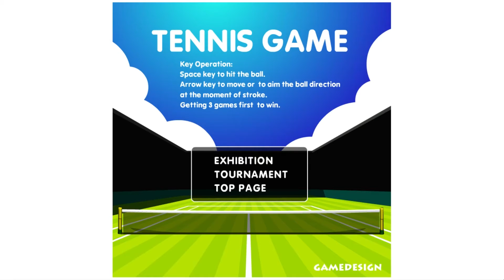第3回 【クロロブルドン】 AI相手に練習試合 の巻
あまがえるクロロです（＾-＾）／♪

インターネット上の無料テニスゲームとして、最もシンプルかつ人気があると思われる、GAMEDESIGN の TENNIS GAME にチャレンジし、精神の集中力と、テニスに対する愛を深めようという企画です♪
同じパソコンで画面をキャプチャーしていますので、映像の動きがカクカク過ぎますが、ご了承ください（笑）
はっきり言って相手のA.I.プレイヤーは、デフォルト設定のままで、ロジャー・フェデラーの全盛期よりも強いので、やりがいあります。
皆さんも、松岡修造さん以上の気合いを入れて挑戦しましょう（笑）

今回も、コンピューターと３ゲーム先取制の練習試合をしました。

Hello.
This is Amagaeru Kuroro :-)

I've been enjoying playing one of the simplest & the most popular tennis games on the Internet provided by GAMEDESIGN.
Sorry for the lack of smoothness of the video captured simultaneously onboard. lol